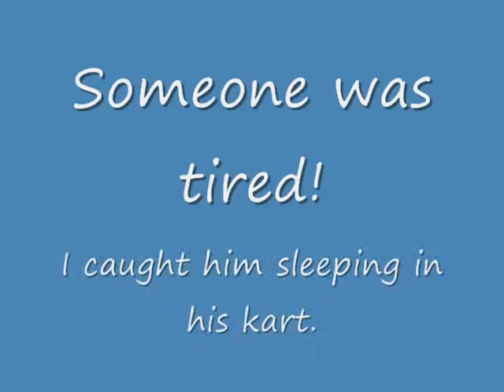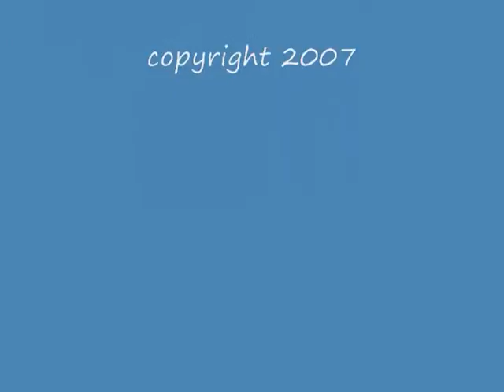Josh at Salem, Oregon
Josh racing at Salem, Oregon. He was caught sleeping in his kart before the race.